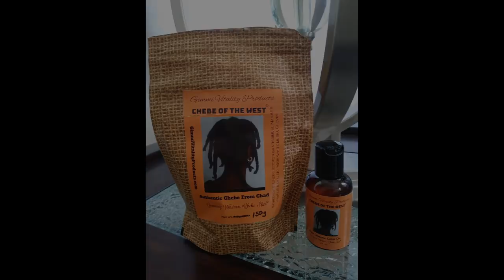Chebe Again!!!! Pump Up The Volume!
Hello to all you beautiful people! The Chebe is available! So go to GimmiVitalityProducts.com to purchase. Lastly, I am an official Vendor for Stimugro's Chebe. Stimugo is a creditable Chebe source as all their Chebe is from Chad, and the owner Dodji is Chadian herself. I formulate the Chebe oil and pomade, both can give your hair all the benefits without a ton of "grittiness" leftover throughout the week in between washes. The Chebe shampoo bars are up next and more to come! My hair is growing very long and strong! "Lots of volume peeps! As I always say, "Be natural and stay natural". Many Blessings!

We sell Stimugro 12 oz Chebe Powder for $19 dollars on Sale!